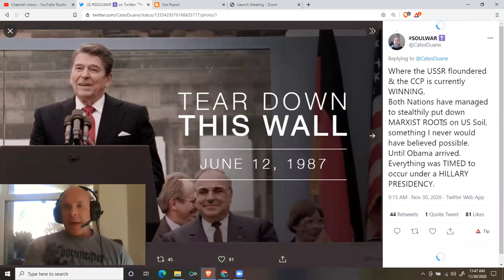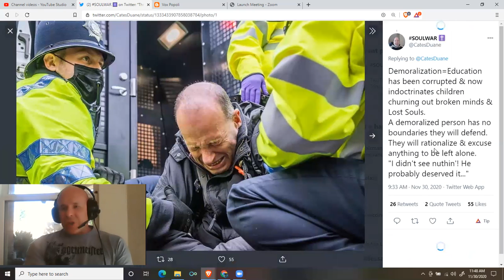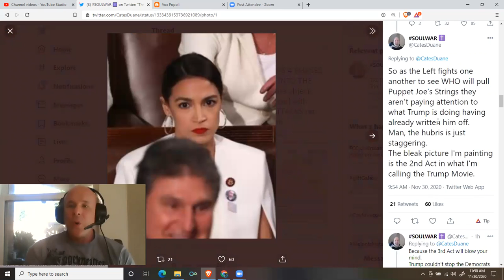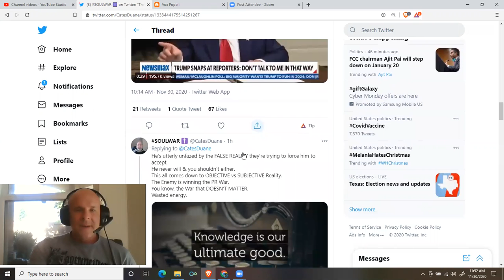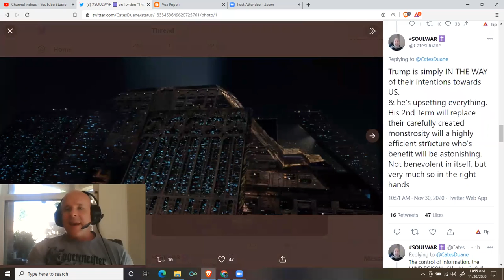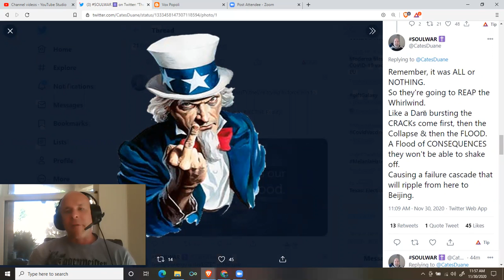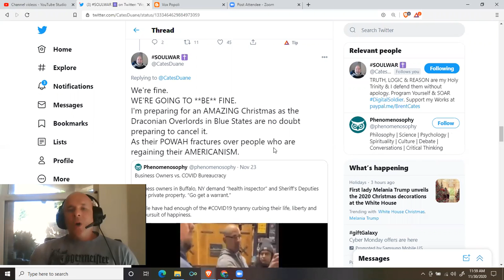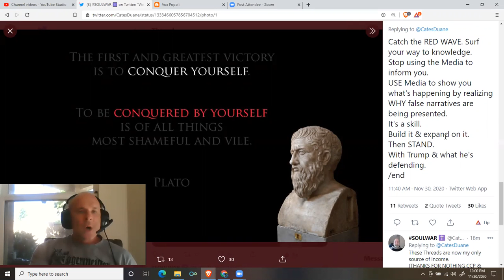explains how we're witnessing the final defeat of communist infiltration of America...